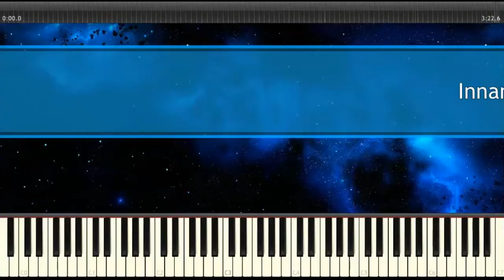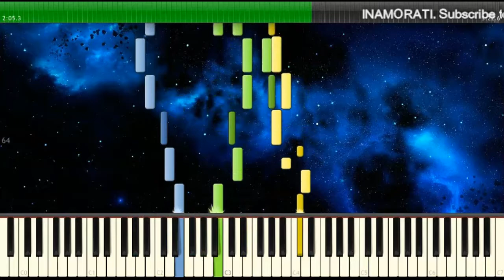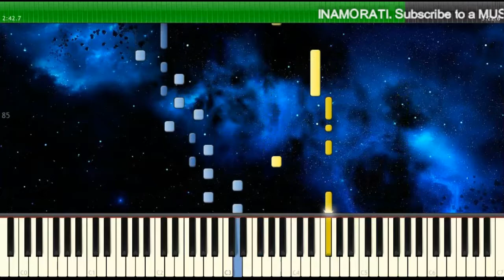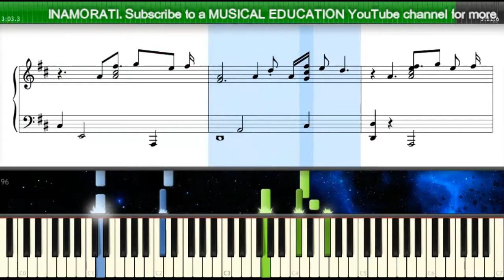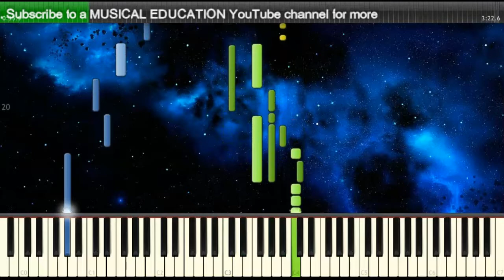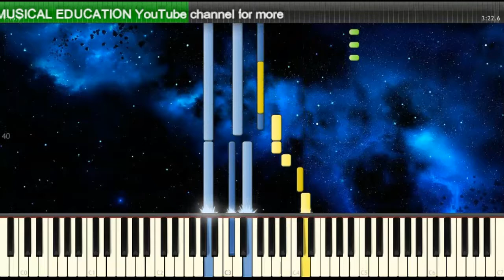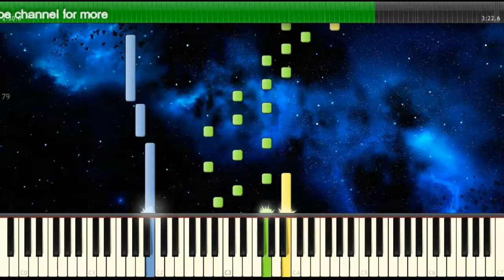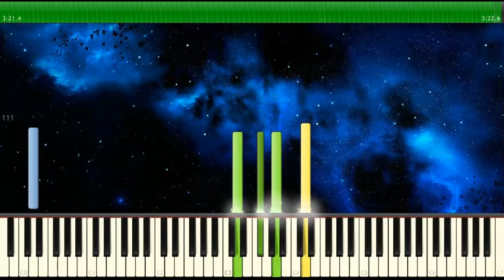TOTO CUTUGNO INNAMORATI ( Piano Synthesia )